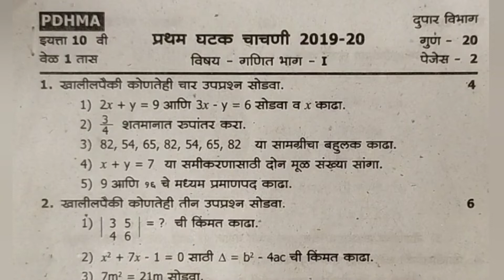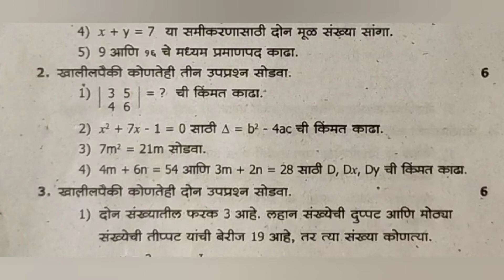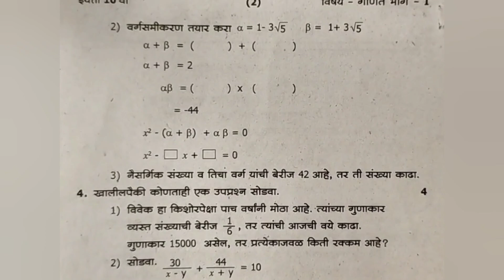इयत्ता दहावी गणित प्रथम घटक चाचणी पेपर dahavi ganit pratham ghatak chacahni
नमस्कार विद्यार्थी मित्रांनो स्वागत आहे आपला क्लासला या लाडक्या चॅनेल मध्ये

 आज आपण बघणार आहोत इयत्ता नववी